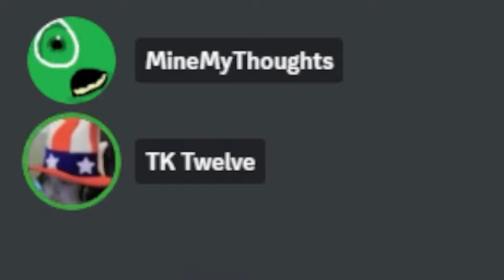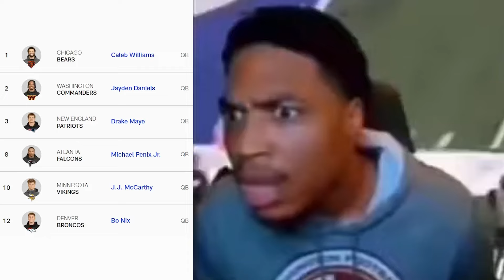Our NFL Mock Draft Was... An Experience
Certainly one of the mock drafts of all time

Song: Bowser Castle 2 (GBA) - Mario Kart DS